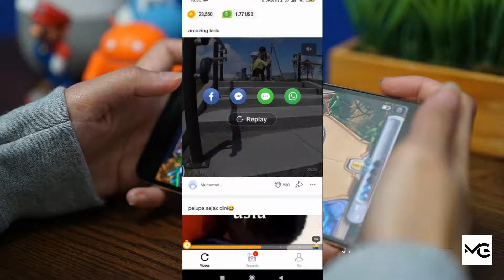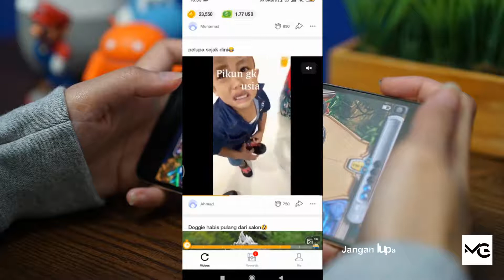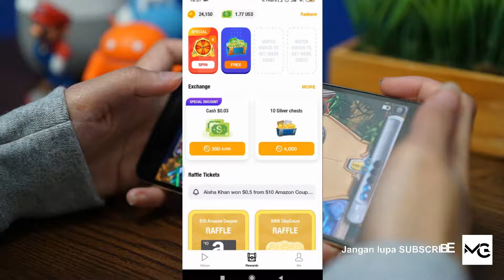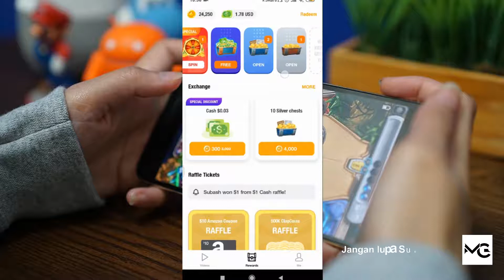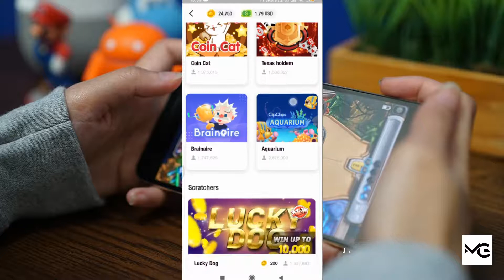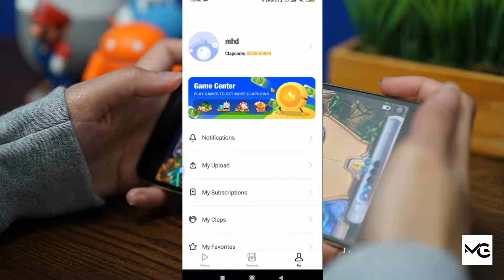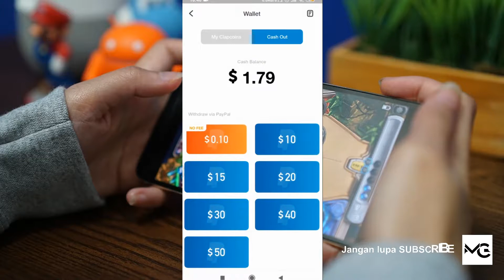Aplikasi android penghasil uang, cuma nonton dan main game dapat uang..😉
ClipClaps menghargai waktu Anda. Isi hari Anda dengan tawa dengan video viral kami, dan tetap terhibur dengan game dalam aplikasi kami. Semua ini TANPA interupsi AD yang kita semua tahu dan benci. Dan cherry-on-top? ANDA DAPATKAN BAYARAN !!!

MENGAPA MENGUNDUH CLIPCLAPS?

- Kami membayar Anda untuk waktu Anda.
- Tanpa iklan ! (ANDA MENDENGAR BENAR, NOL ADS)
- Video yang akan membuat Anda tertawa, air mata sukacita DIJAMIN!
- Kami memiliki kejutan dan HADIAH untuk Anda setiap hari!
- Aktivitas harian yang menyenangkan!
- Game dalam aplikasi yang akan membuat Anda ketagihan!

Untuk pengalaman yang lebih baik, aktifkan pemberitahuan push (opsional)

KAMI MEMBAYAR UNTUK TERTAWA ANDA.